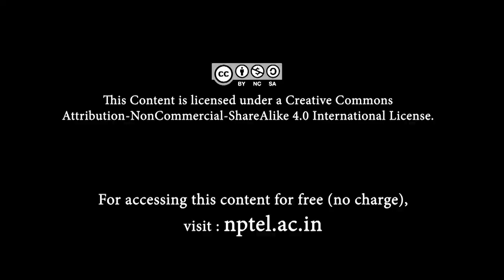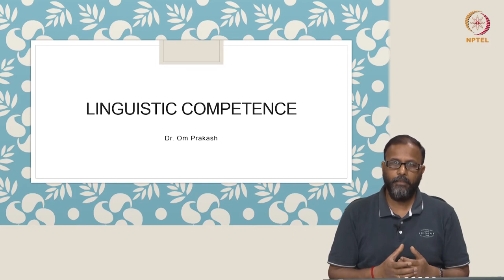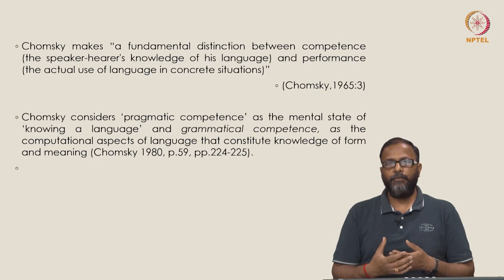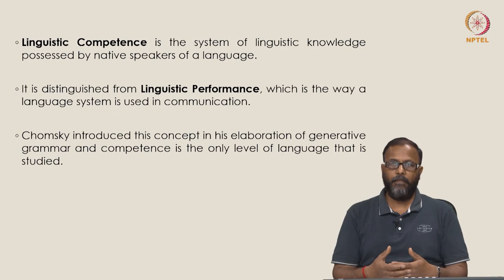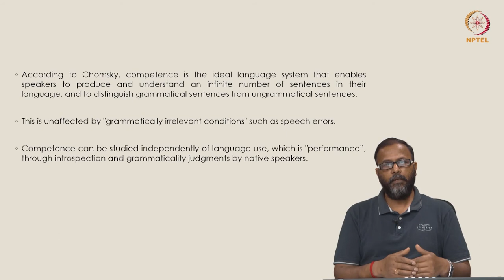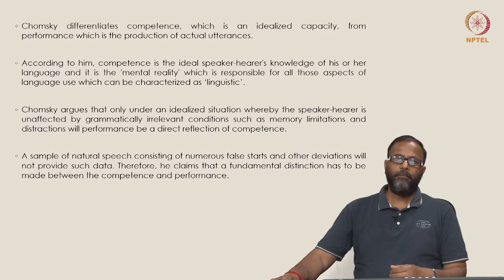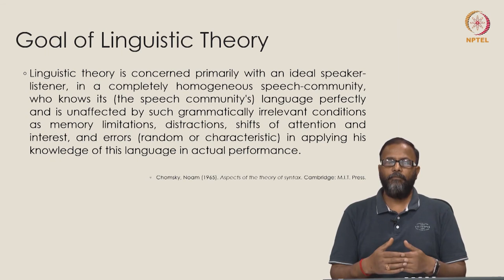Linguistic Competence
Subject : HSS
Course Name : Fundamental Concepts in Sociolinguistics